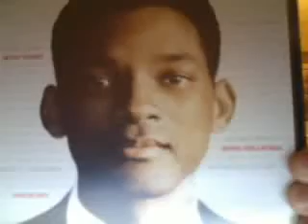Will Smith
entertanement